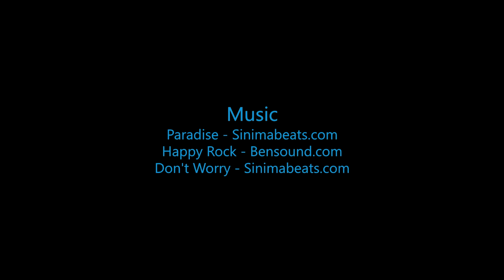Jovita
Swoopware: Adventure Tour Video - Jovita